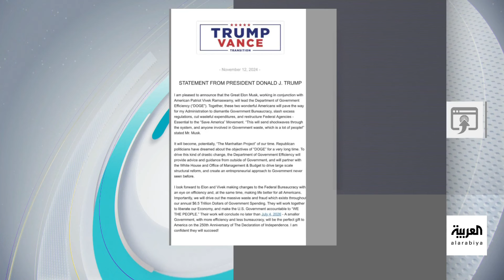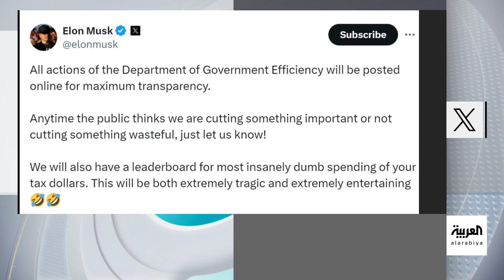تفاعلكم | رسميا.. ماسك موظف في حكومة ترامب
"إدارة الكفاءة الحكومية ... ما هي الإدارة الجديدة في حكومة ترامب التي عيّن إيلون_ ماسك و# فيفيك_راماسوامي الملقب بـ ترامب_الصغير لقيادتها ؟ وما أهدافها ومهامها؟ الإجابات في المقطع

لمعرفة أحدث المستجدات.. عبر البث المباشر من هنا 👇
وبإمكانكم متابعة العربية على منصات التواصل